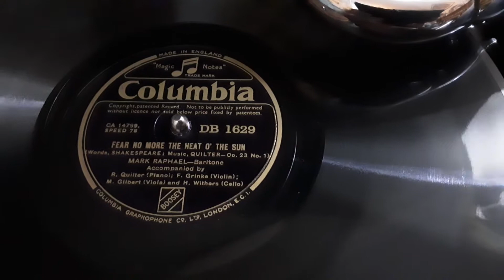Fear no more the heat o’ the sun sung by Mark Raphael 78 rpm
Heres Song: “Fear no more the heat o’ the sun” sung by the Baritone Mark Raphael from a 78 rpm shellac record released in the late 1920's.
(from Cymbeline)
Fear no more the heat o’ the sun,
Nor the furious winter’s rages;
Thou thy worldly task hast done,
Home art gone, and ta’en thy wages:
Golden lads and girls all must,
As chimney-sweepers, come to dust.

Fear no more the frown o’ the great;
Thou art past the tyrant’s stroke;
Care no more to clothe and eat;
To thee the reed is as the oak:
The scepter, learning, physic, must
All follow this, and come to dust.

Fear no more the lightning flash,
Nor the all-dreaded thunder stone;
Fear not slander, censure rash;
Thou hast finished joy and moan:
All lovers young, all lovers must
Consign to thee, and come to dust.

No exorciser harm thee!
Nor no witchcraft charm thee!
Ghost unlaid forbear thee!
Nothing ill come near thee!
Quiet consummation have;
And renownèd be thy grave!